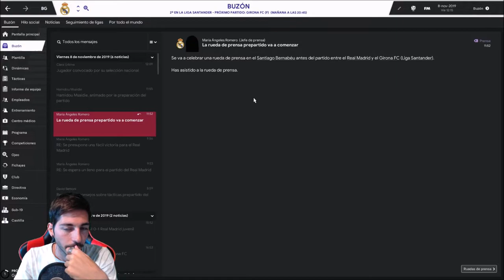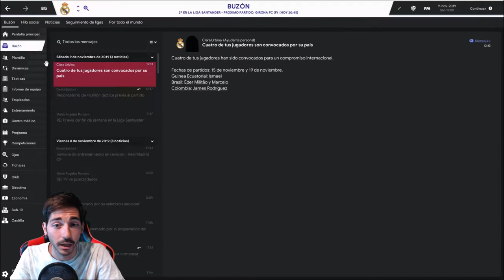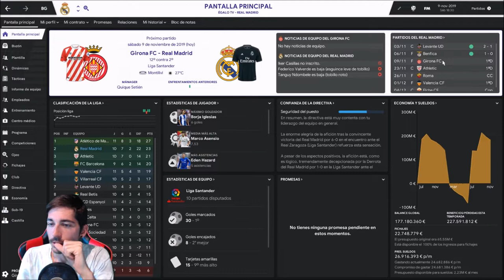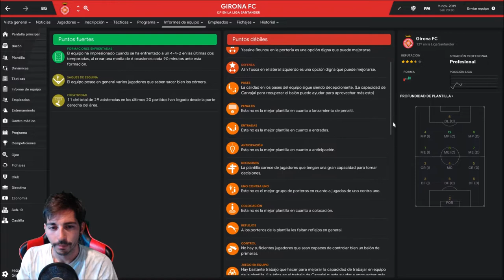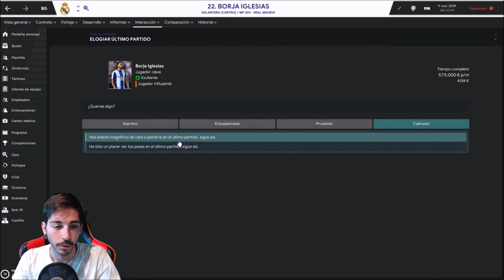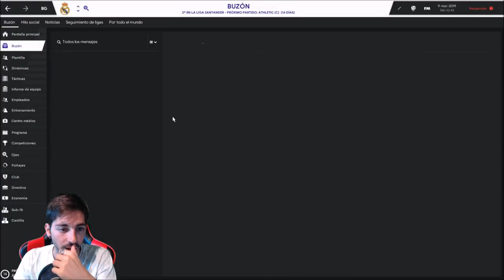Football Manager 2019 #86 | Hay que recortar al líder de LaLiga